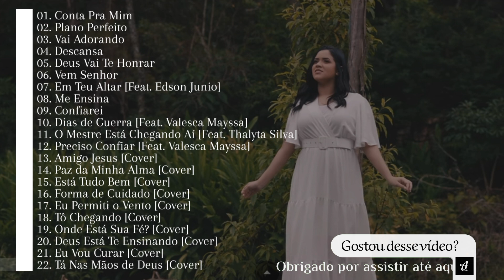Stella Laura [Os Principais Lançamentos, Participações e Cover's] Volume II